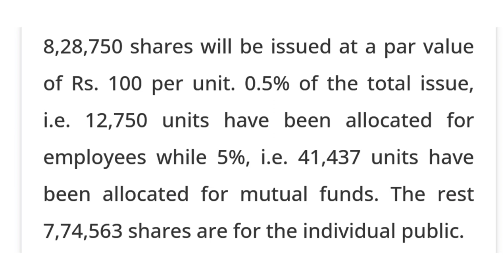Nesdo Sambhiridha Laghubitta Bittiya Sanstha Limited Ipo Result | ipo result check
Nesdo Sambhiridha Laghubitta Bittiya Sanstha Limited Ipo Result | Nesdo Opening Price | nesdo laghubitta IPO result | nesdo ipo | IPO result | IPO NEPSE latestupdate | ipo result check |